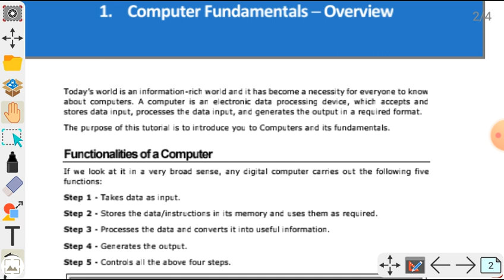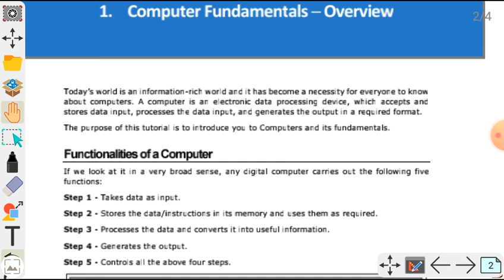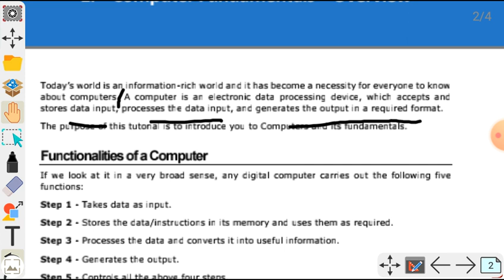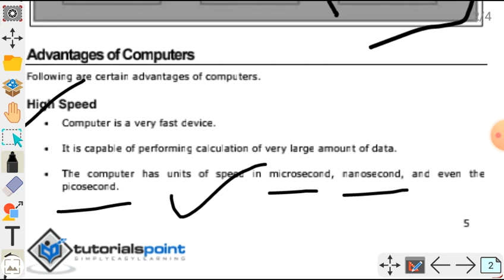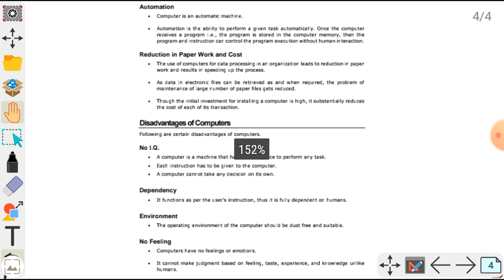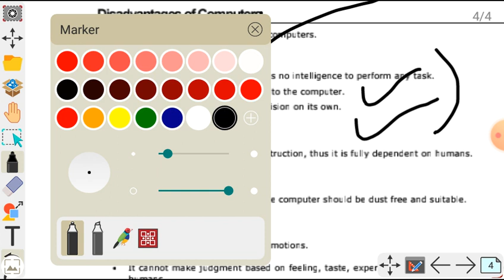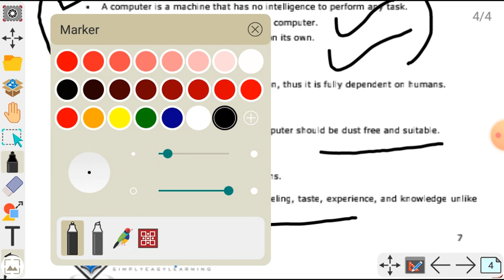Lec - 02 / Computer / Fundamentals of Computer / JKSSB Junior Assistant/ Finance Account Assistant.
SUCCESS JK 247